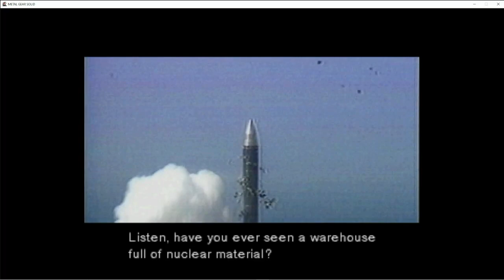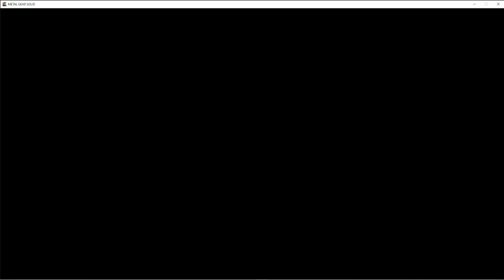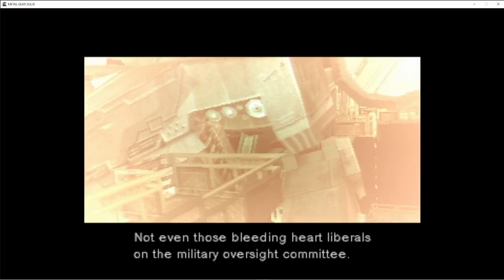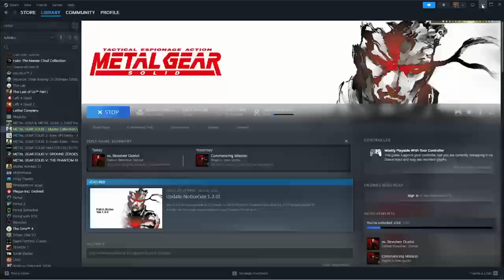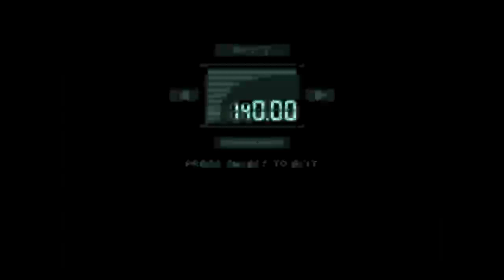Tenth Day of Christmastide, and the DARPA Chief is dead! Replaying Metal Gear Solid... but on Steam!